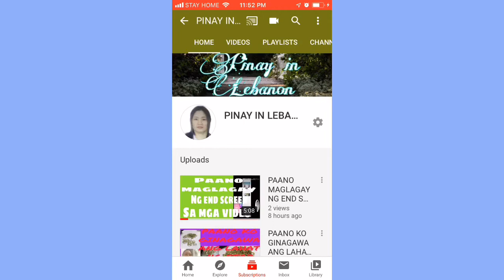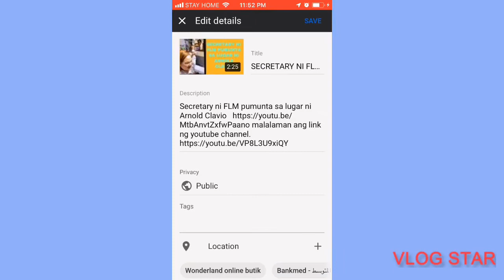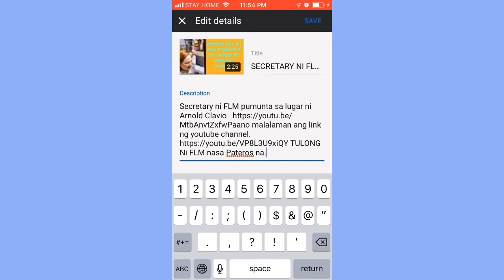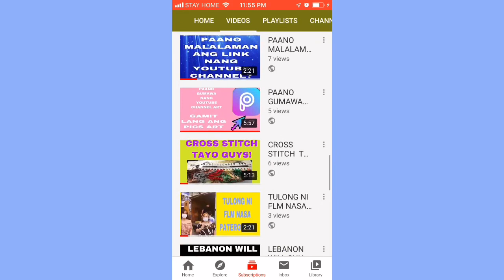PAANO MAG COPY&PASTE NG LINK SA YOUTUBE?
Hi!guys panoorin nyo ang video na to kung paano mag copy at paste ng link sa youtube.                                                           Paano malalaman ang link ng youtube channel